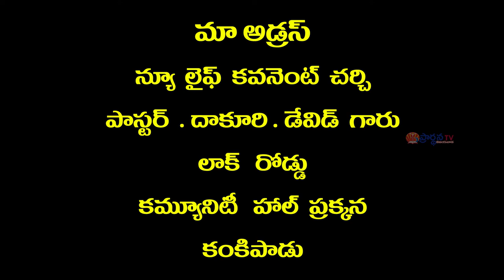pas dakuri david garu 23 6 2021